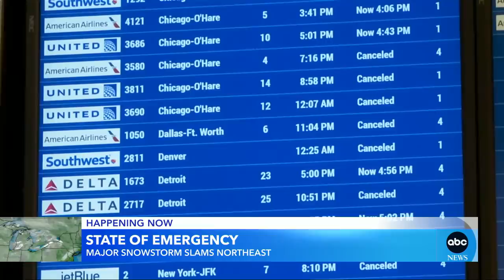Extreme lake-effect snow slams western New York l GMA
As much as 5 feet of lake-effect snow is expected to fall on parts of Buffalo and the Northeast.